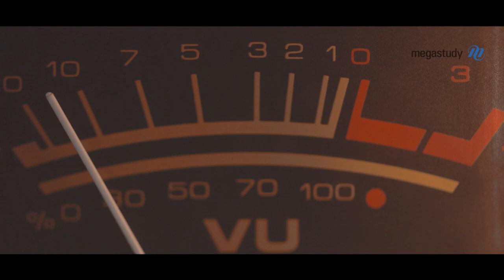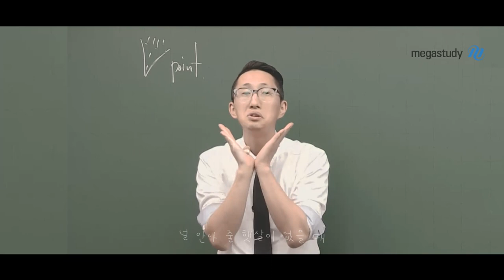[메가스터디] 영어 김지영 쌤 - 수능에서 승리의 V를!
김지영 선생님이 수험생을 위해 준비한 작은 선물!
여러분에게 조금이나마 힘을 주기 위해 용기를 냈습니다.
선생님의 진심이 전해지길 바랍니다.
응원합니다 V